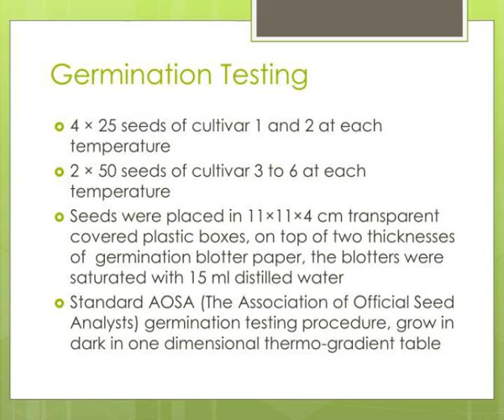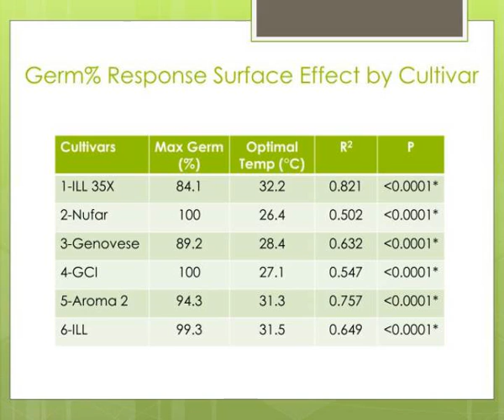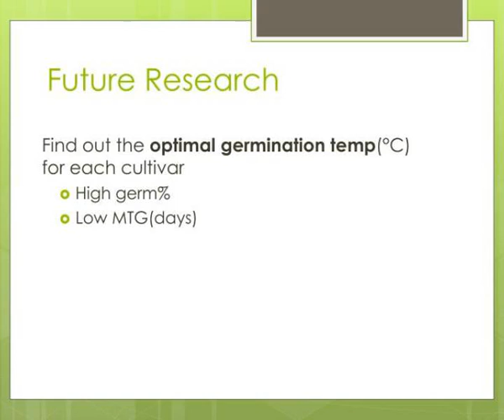response surface analysis of seed germination percentage and mtg of 6 basil cultivars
Response Surface Analysis of Seed Germination Percentage and MTG of 6 Basil Cultivars.  By Emily Zhou  Department of Horticulture  STAT 5606 Spring 2013.  Sweet Basil ( Ocimum basilicum L.).  A frost  sensitive low-growing herb  in family  Lamiaceae  (mint family) Slideshow 3066501 by ayame